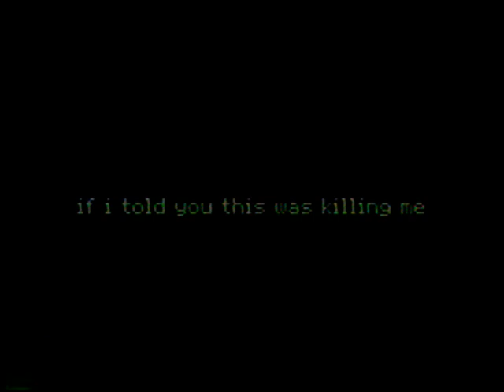The Juliana Theory - Live At Club Laga (RARE FOOTAGE) 01.15.2000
"P.S. We'll Call You When We Get There" & "If I Told You This Was Killing Me, Would You Stop" (DEMO)